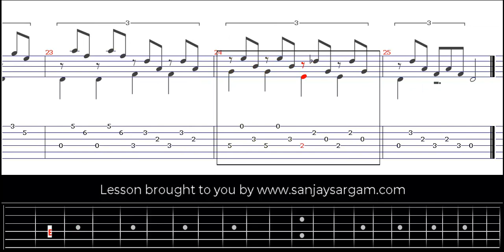Prelude 04 - Guitar Tutorial (Fingerstyle)